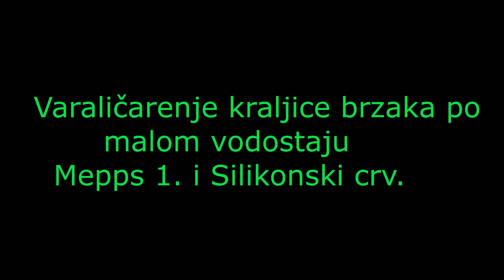Varaličarenje kraljice brzaka po malom vodostaju.